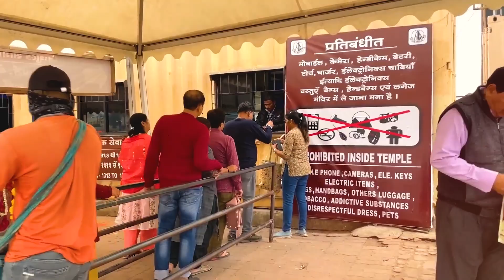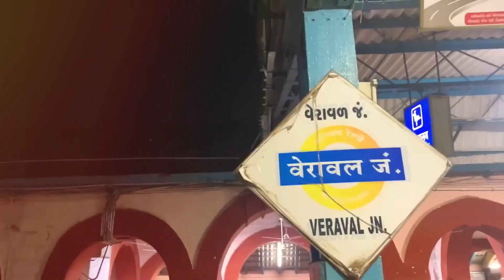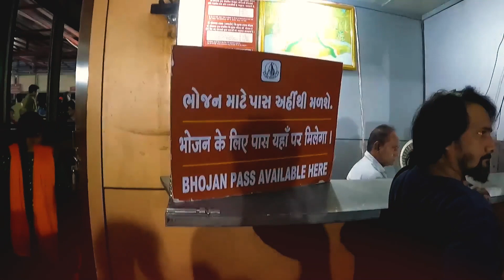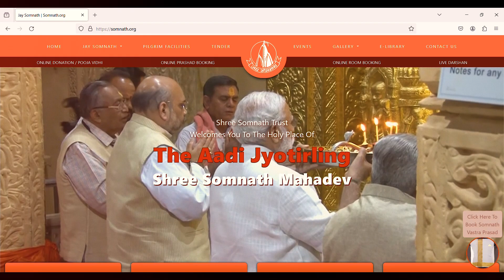Somnath jyotirling |somnath mandir yatra | somnath trip | सोमनाथ ज्योतिर्लिंग | somnath dwarika tour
Somnath jyotirling
somnath mandir yatra
सोमनाथ ज्योतिर्लिंग
somnath dwarika tour
somnath mandir ka rahasya
somnath
somnath mandir itna khas kyo hai
somnath mandir darshann
somnath mandir kaha hai,
somnath kaise pahuche,
somnath mandir me jal kaise chadhaye
somnath trip
somnath mandir me aarti ka samay
somnath dharmshala
somnath dharmshala room price
somnath hotel
somnath itinerary
somnath to dwarka distance
somnath mandir mandir kisne banaya
nageshwar jyotirlinga
nageshwar jyotirlinga dwarka
nageshwar to somnath train
best tourist places in somnath
somnath to nageshwar distance
how to reach nageshwar jyotirlinga from somnath
सोमनाथ मंदिर कहां है
सोमनाथ मंदिर पर आक्रमण
सोमनाथ मंदिर का निर्माण कब हुआ था
सोमनाथ मंदिर का रहस्य
सोमनाथ मंदिर के दरवाजे का रहस्य
सोमनाथ मंदिर दर्शन समय
shri somnath jyotirlinga temple
क्या हम सोमनाथ मंदिर में अभिषेक कर सकते हैं?
सोमनाथ में देखने के लिए क्या क्या है?
सोमनाथ ज्योतिर्लिंग
सोमनाथ ज्योतिर्लिंग के दर्शन
Somnath Live Darshan
somnath Itinerary & Tour Budget
Somnath Temple
Somnath Old Temple
Ban Ganga
Bhidbhanjan Temple
Bhalka Tirth
Somnath Beach
Triveni Sangam
somnath,somnath darshan
somnath travel guide
somnath mandir
somnath temple
somnath live darshan
somnath gujarat
how to travel somnath
somnath trip,somnath tour
somnath temple live darshan
ahmedabad to somnath
somnath to dwarka,somnath jyotirlinga,somnath distance between
travel,travel vlogger
travel vlogs,vlog,vlogs,travel vlog
itinerary,tour budget,budget trave
,somnath mahadev,somnath beach
bhalka thirth somnath
somnath dham
somnath jyotirling to nageshwar juotirlinga distance
Jyotirlinga series